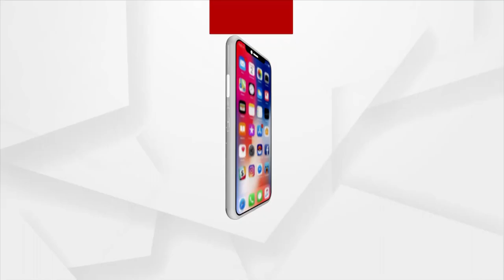News Room Live : ସ୍ବାସ୍ଥ୍ୟସେବା ଏମିତି !